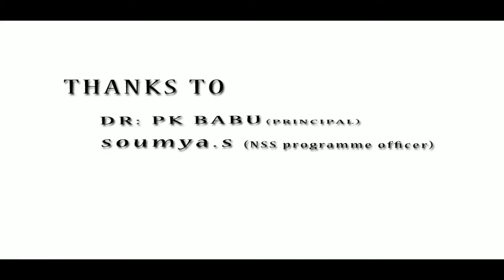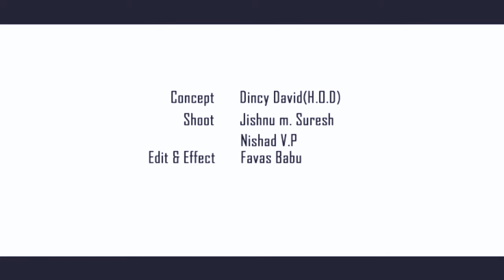Flashmob_Onam_celebration_2k16_@_mes_mampad_college_SATHANZ&HARAMEEZ